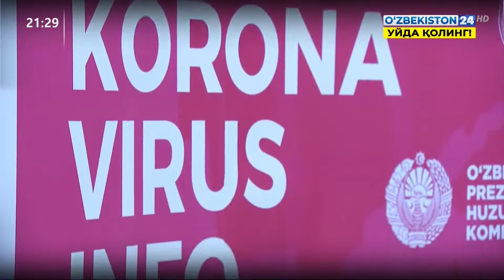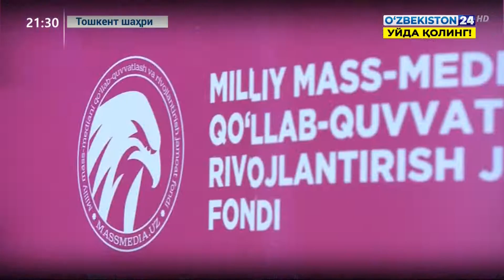АОКА да оммавий ахборот воситалари учун брифинглар